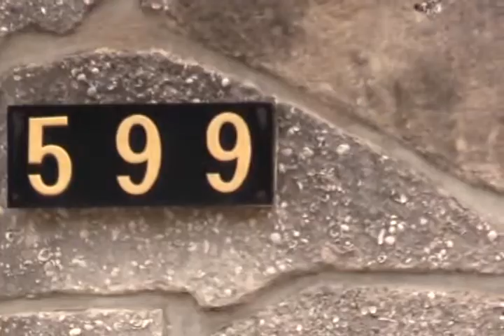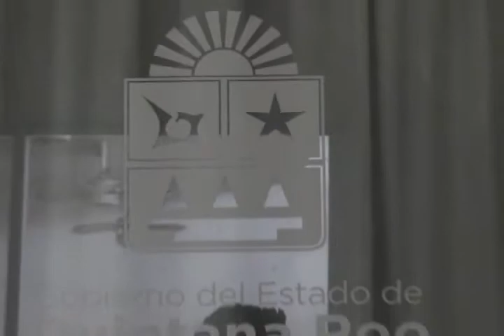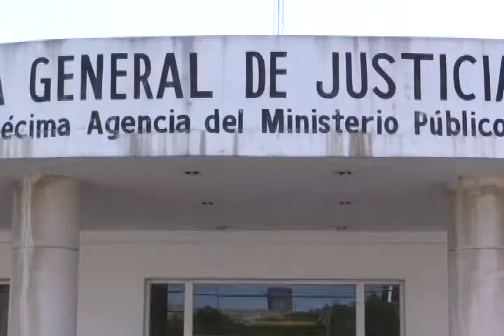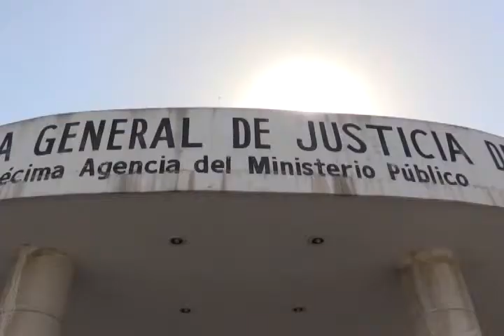ANGEL RAMON 16/04/2015